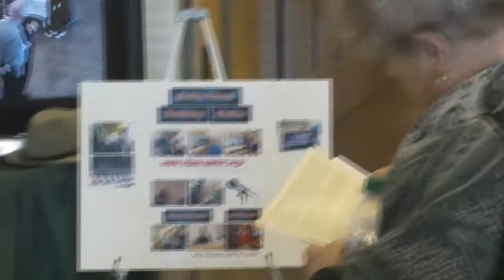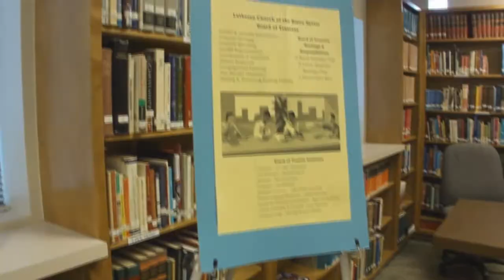Festival of Booths 2013 At Risen Savior Lutheran Green Valley, AZ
From book of Leviticus 23:40, 42:

"You shall take on the first day fruit from a hadar tree, branches of palm trees, boughs of leafy trees, and willows of the brook, and you shall rejoice before the Lord seven days."

"You shall dwell in booths seven days, all citizens of Israel shall dwell in booths."

The Holiday of Sukkot (usually translated as Tabernacles or the Festival of Booths) commemorates the Israelites' wanderings in the desert following their Exodus from Egypt, during which time they lived in portable shelters or booths. Sukkot is one of three festivals each year during which the Israelites made a pilgrimage to the Temple in Jerusalem. It continues the story of the Israelites, which began with the Exodus from Egypt (Passover) and ends with the wandering in the desert.